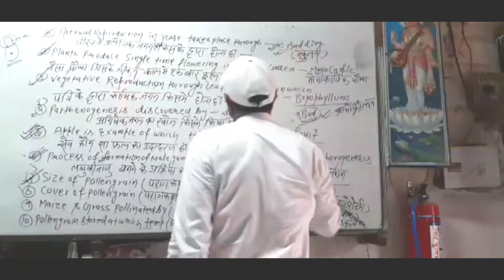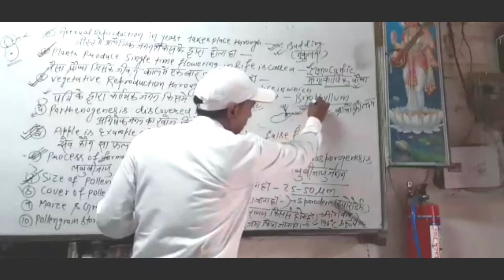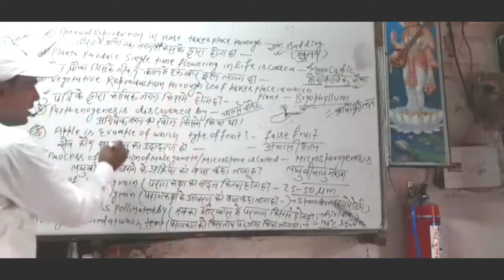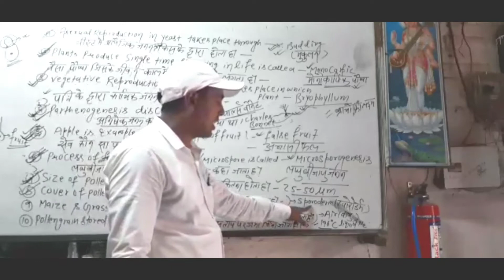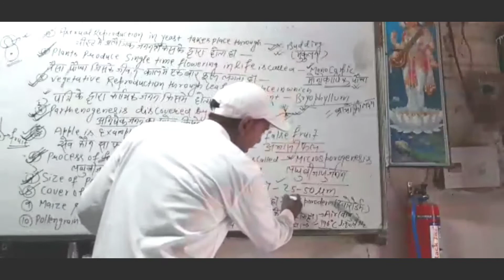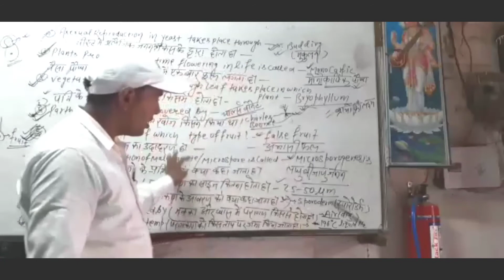DOCTORANCEBIOLOGY, PRACTICE SET DISCUSSION FOR BOARD EXAM BY SANJAY SIR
DOCTORANCEBIOLOGY, PRACTICE SET DISCUSSION FOR BOARD EXAM BY SANJAYSIR

HELLO EVERYONE WELCOME TO YOU ON THIS YT CHANNEL MFC MASTI